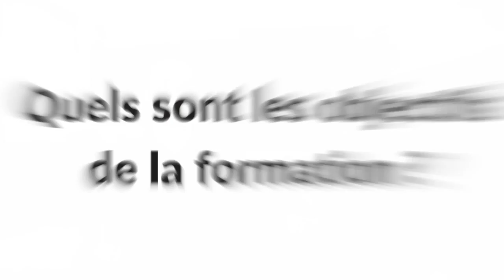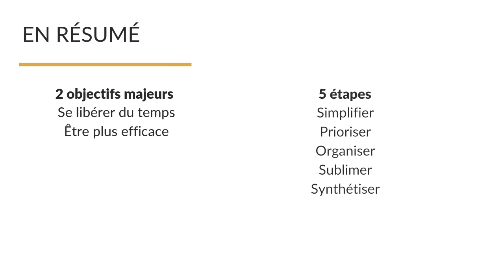Présentation formation en ligne "Gestion du temps"